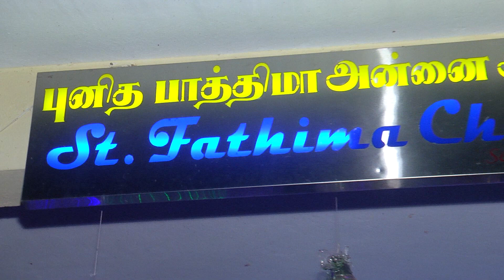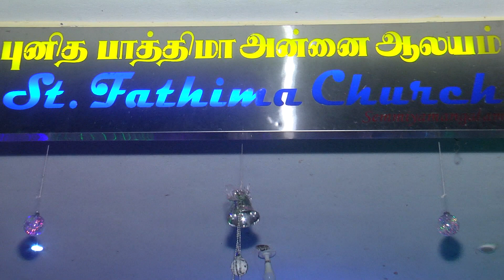விண்ணுலக தேவன் மண்ணுலகில் வந்தார் | Semmiamangalam | Carol's | 2023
விண்ணுலக தேவன் மண்ணுலகில் வந்தார்
Semmiamangalam
Carol's | 2023